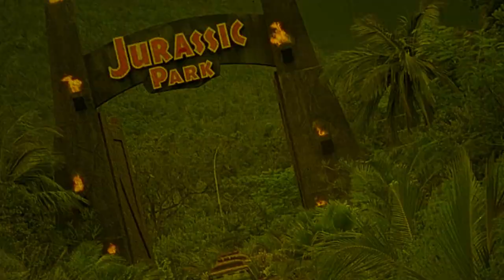The Boston Strangler | 1968 | Movie Review | Tony Curtis | Henry Fonda | George Kennedy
A series of brutal murders in Boston sparks a seemingly endless and increasingly complex manhunt.

or

Movie Review for The Boston Strangler